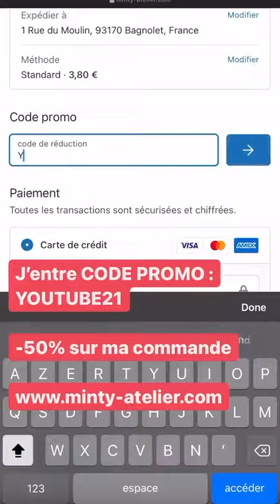AURELIE DOTREMONT - 09 Aout 2021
Les amis on se retrouve pour mon vlog du 09 Aout 2021 sur notre chaine - Pour retrouver tous mes vlogs direction ma playlist